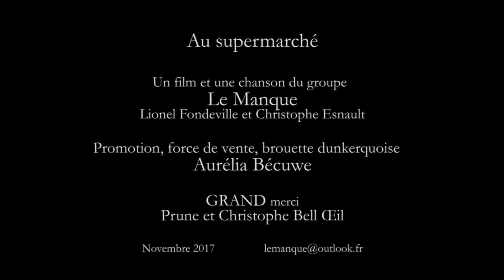LE MANQUE Au supermarché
Plus produit.